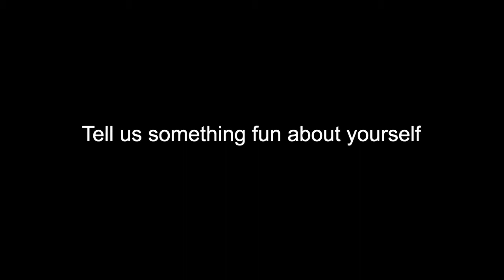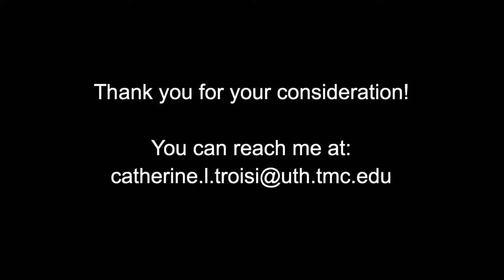Catherine Troisi - campaign for APHA Exec Board 2017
Faculty member Catherine Troisi's campaign for the APHA Exec Board 2017